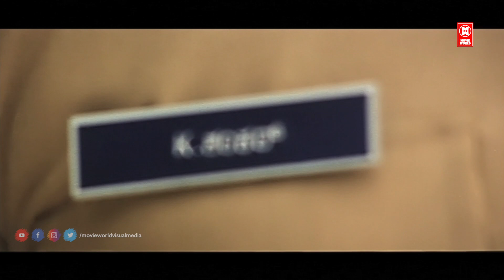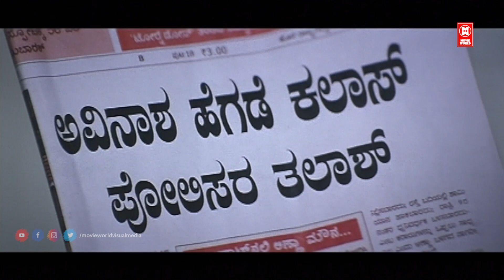Latest South Indian Movie | Aaj Ka Nyaydhish | New South Indian Movies Dubbed In Hindi 2023 Full